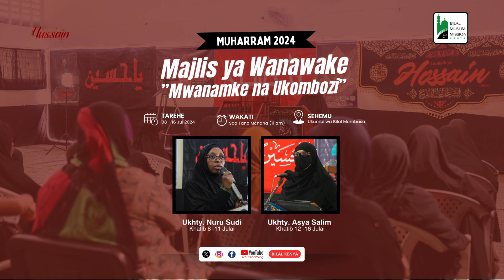🎤😭 MASKINI HUSSEIN (A.S) || SIS. MWANAJUMA|| MUHARRAM MAJLIS 1446AH